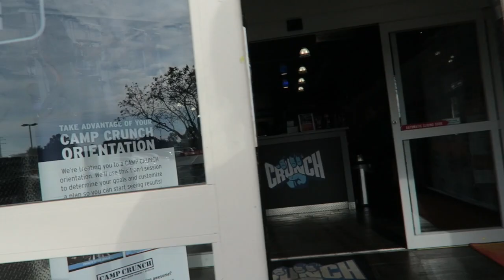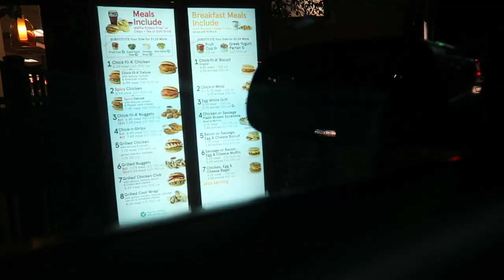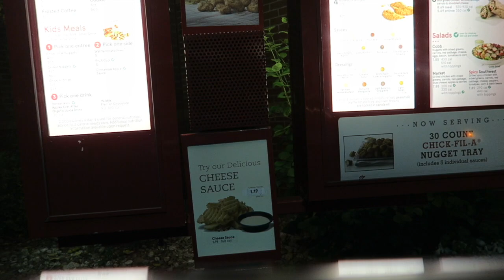Hair Extensions | Day in the Life vlog | Morgan Craft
These extensions are seriously legit! Never used extensions before but I love the quality of these. "Get20Off"